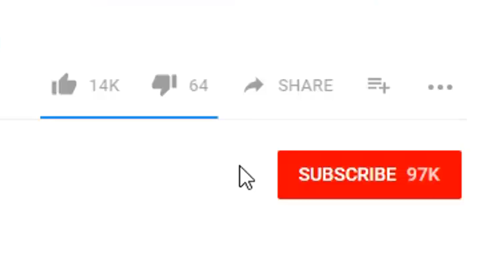Saeran’s Birthday (Hilarious Mystic Messenger Comic Dub)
Saeyoung and Saeran - @Kyotosomo
MC - @TrinaDeuhart
Editor - @Leothechosen